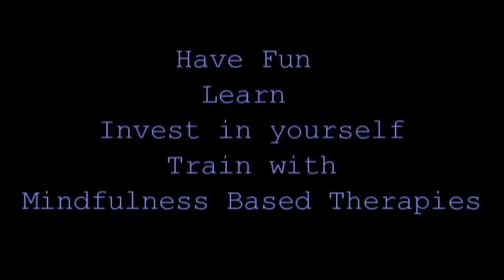NLP Training - Master class Intro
Sample of NLP Training with Rick Maczka- filmed in Buddhist community Sugati